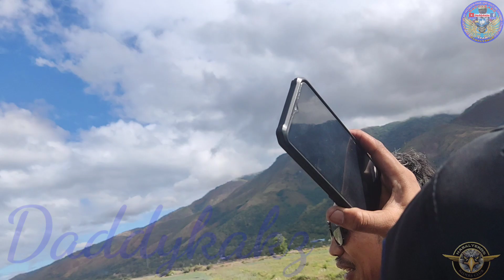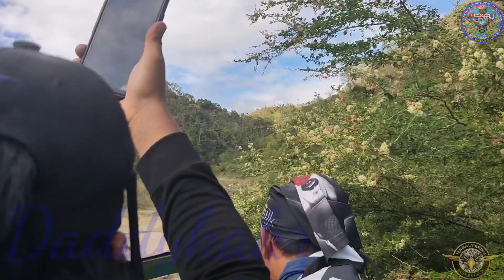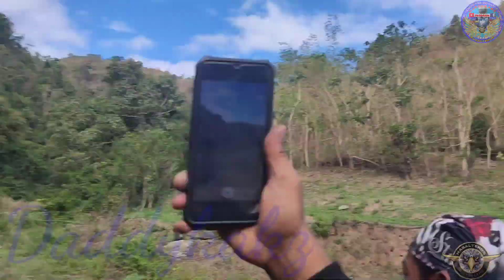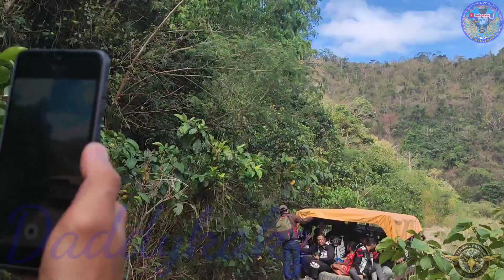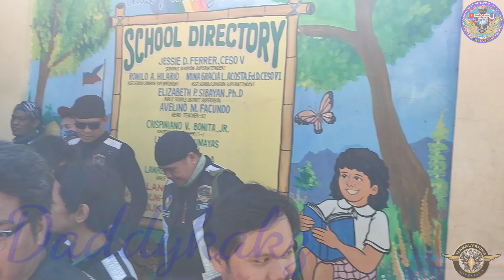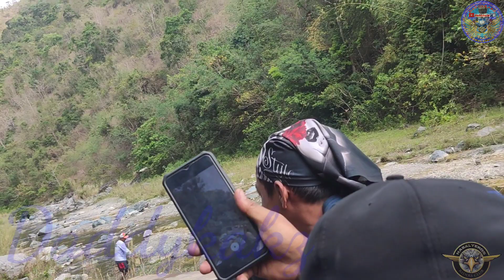CHARITY / MABALDOG ELEMENTARY SCHOOL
CHARITY WITH HABALYEROS RIDERS CLUB INC.
MABALDOG ELEMENTARY SCHOOL NUEVA ECIJA

walang marirap na daan sataong gusto tumolong. oo aminado ako dikaya Ng motor namin Kaya sumakay Kami sa truck na 4x4 Kasi malalaki nga Naman talaga ang MGA bato SA daan maraming salamat sa MGA sumama samin ISA kayong sulid SA HABALYEROS
Tuloy Lang natin to ang sarap SA pakiramdam na sahirap Ng daan sasalubong sayo mga naka ngaiti. at sabay sasabihin sayo SALAMAT HABALYEROS ❤️❤️❤️
ang sarap SA pakiramdam diba mawawala talaga pagod mo😘